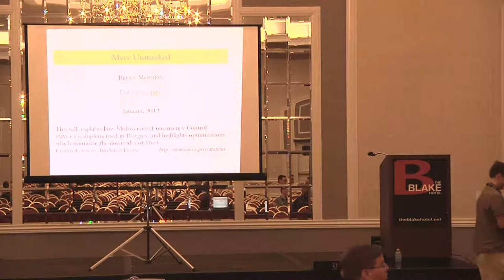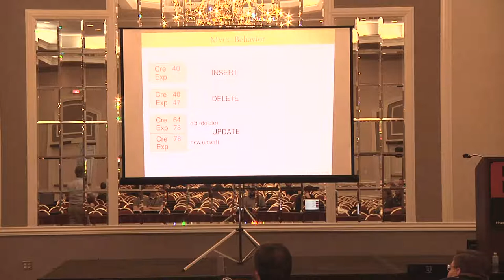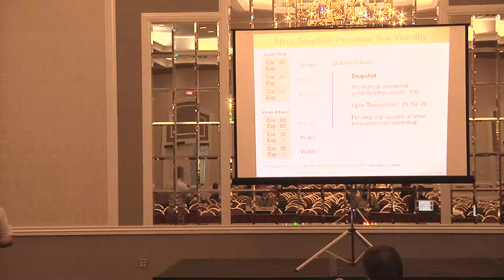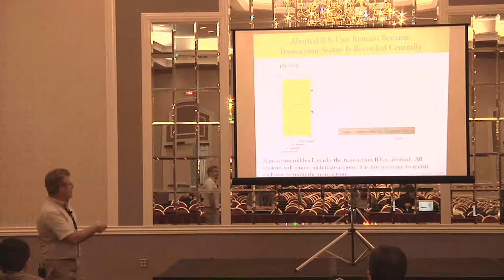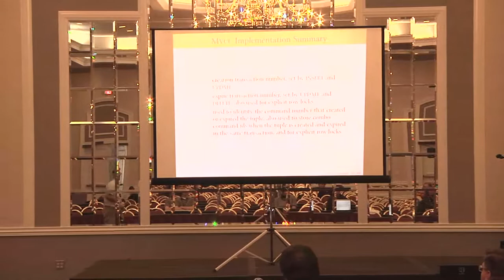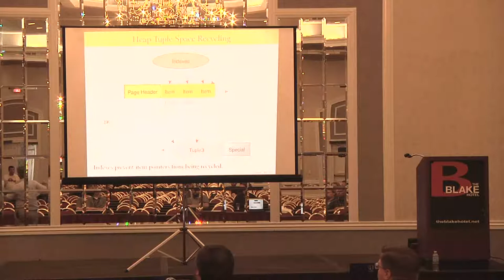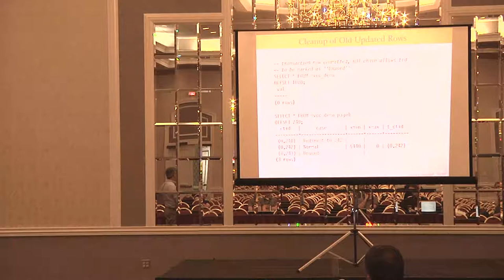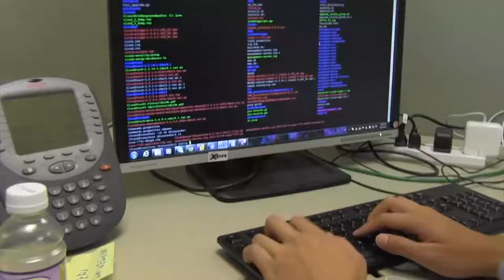2012 SouthEast LinuxFest - Bruce Momjian - MVCC Unmasked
2012 SouthEast LinuxFest
Bruce Momjian
MVCC Unmasked